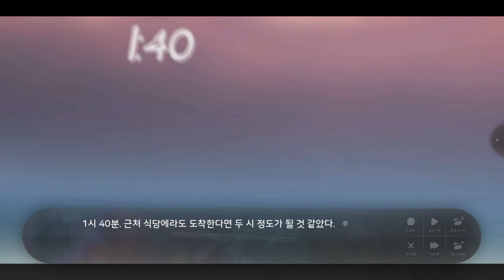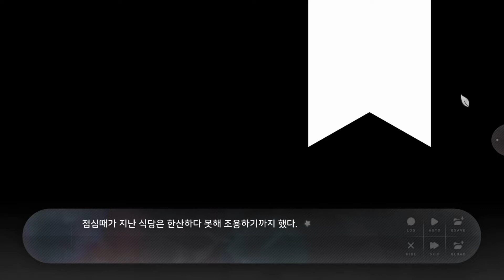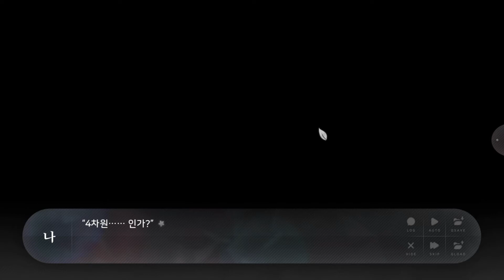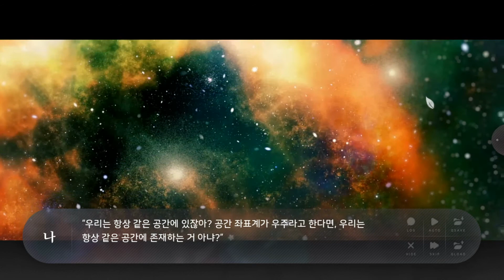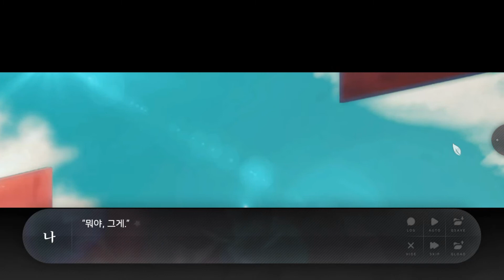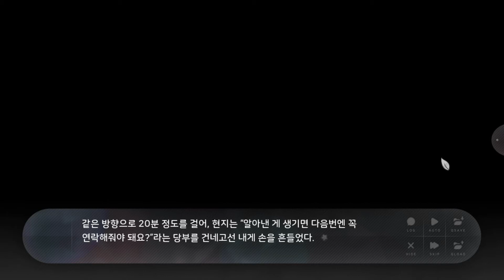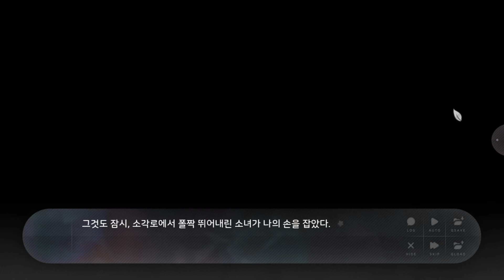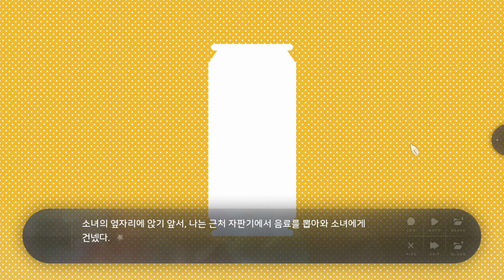13화 4차원? 머선 말이고 여름의 끝에 피는 꽃(부산사투리 더빙) Flowers Blooming at the End of Summer 20210307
◎ 게임명 : 여름의 끝에 피는 꽃

부산사투리로 더빙해보았습니다. 생방송 컨텐츠 풀 동영상입니다.

00:00 부산사투리 더빙
22:55 아웃트로